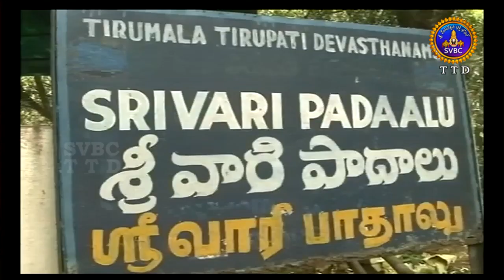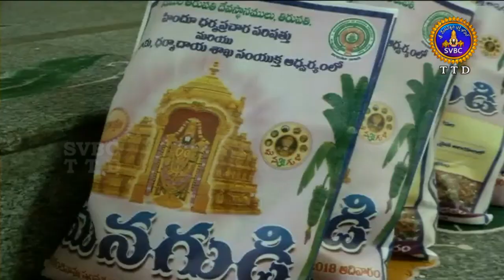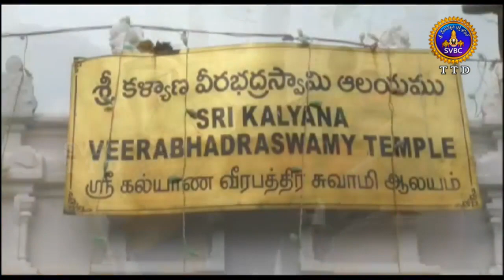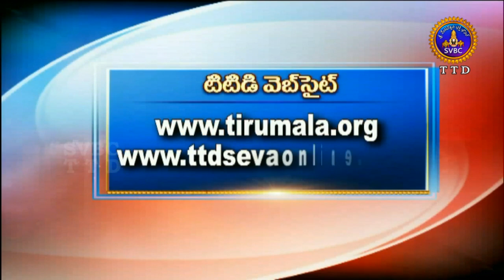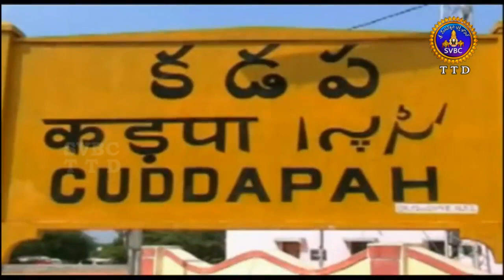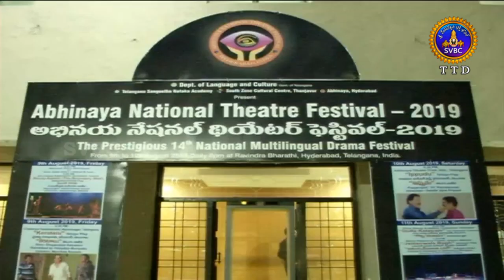ఆధ్యాత్మిక విశేషాలు | Adhyatmika Viseshalu | 1PM | 13-08-19 | SVBC TTD